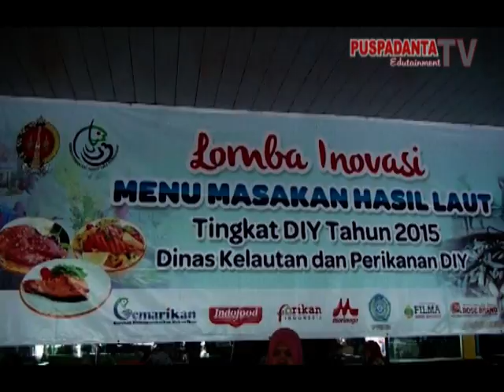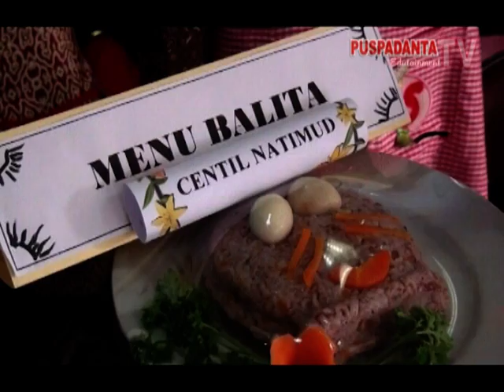Lomba Inovasi Menu Masakan Hasil Laut Di Carrefour Maguwoharjo Sleman Yogyakarta Seg 1